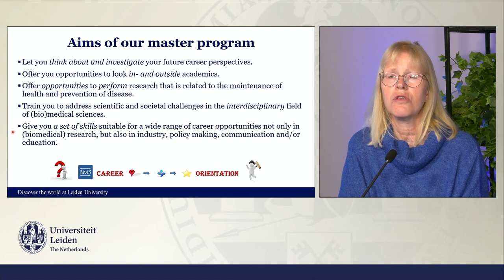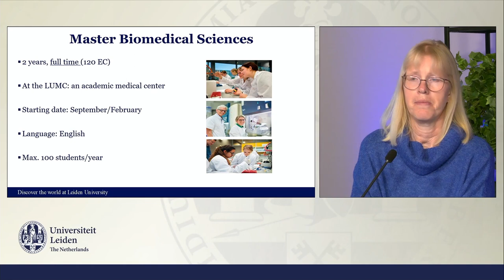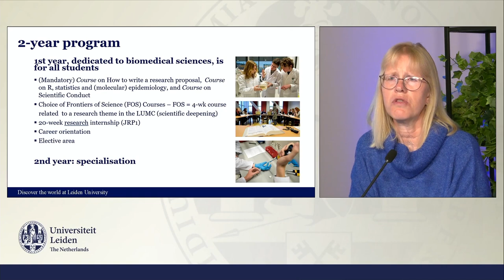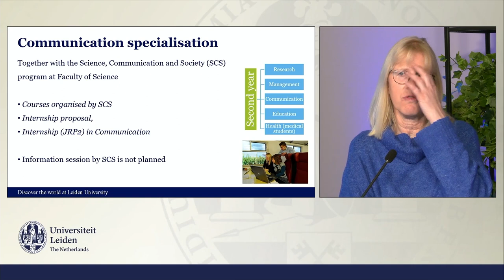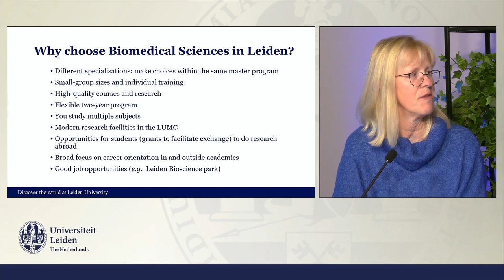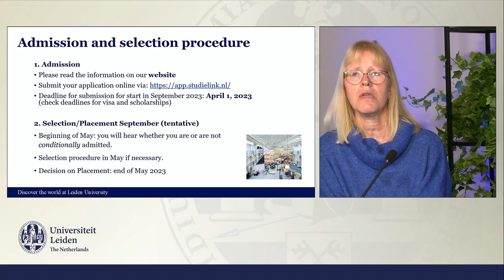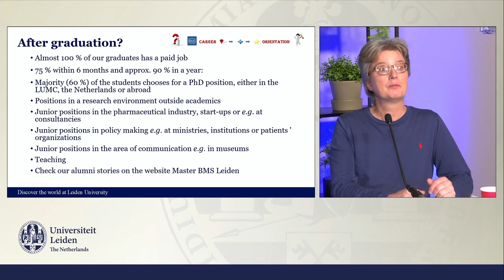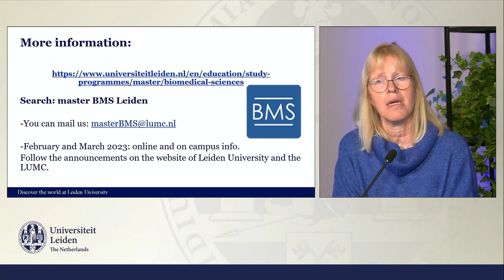Master's Biomedical Sciences | Leiden University | Presentation Online Master's Open Day